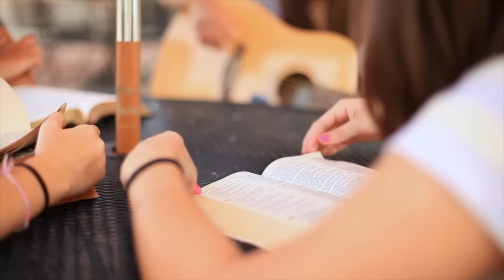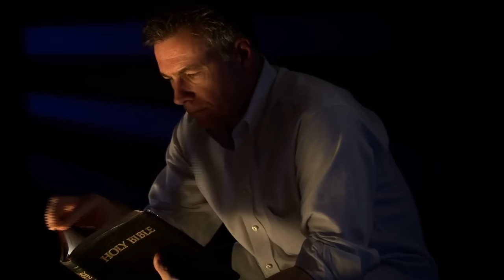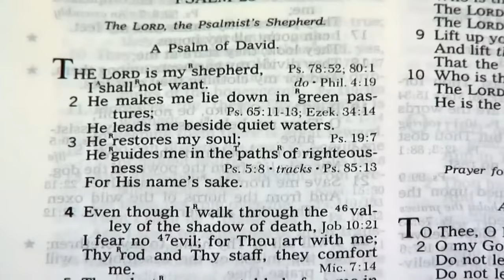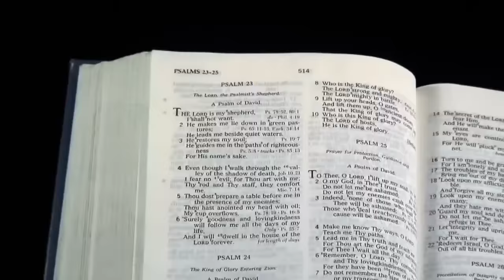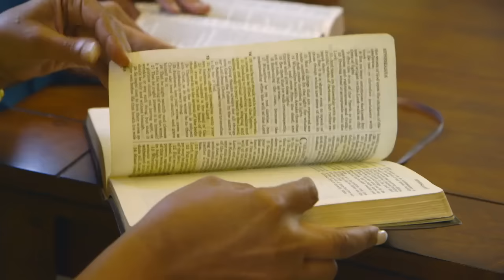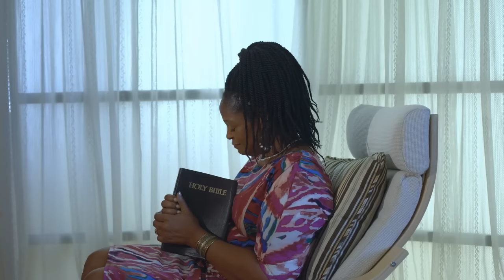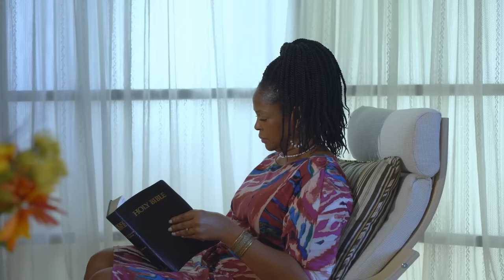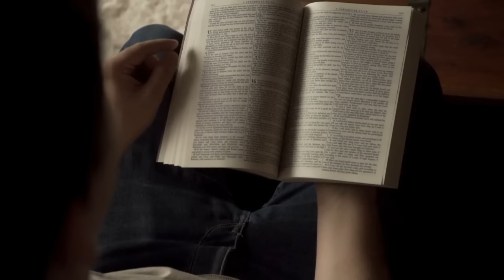Pastor Jerry EZE. LET YOUR MERCY TURN AROUND FOR ME.